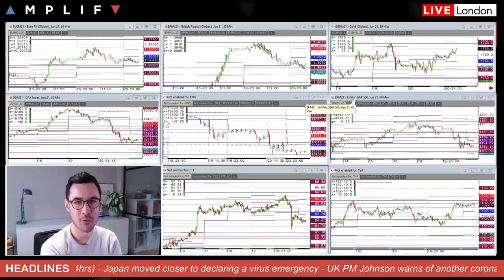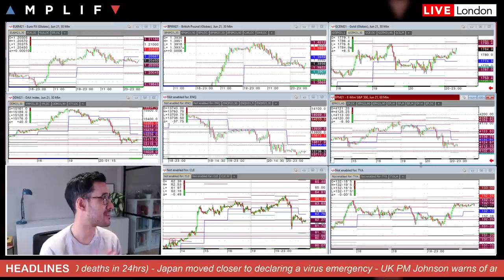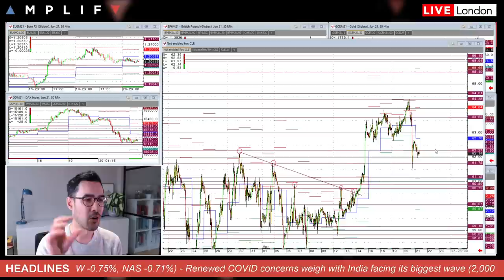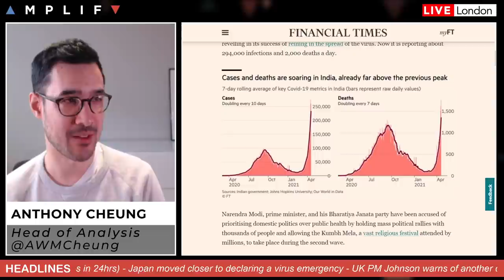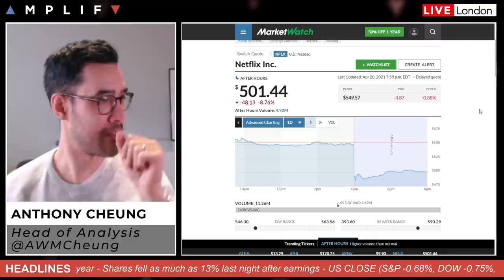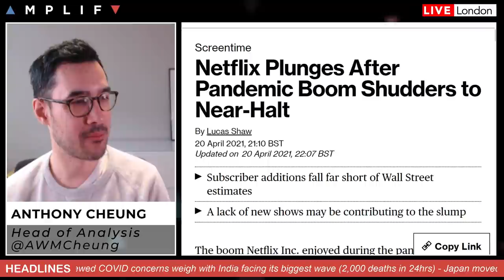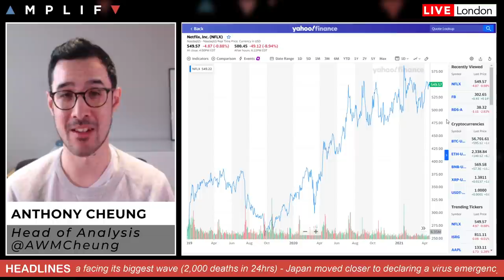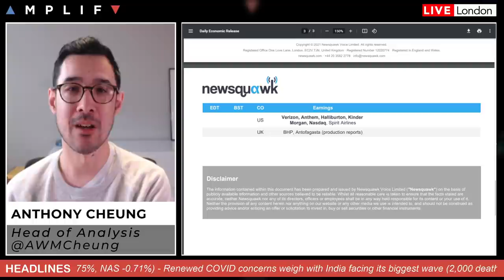Virus Concerns Weigh But Keep Calm & Carry On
Head of Market Analysis Anthony Cheung returns to the daily briefing to discuss the main themes in focus today:

- Overview of market sentiment at the EU open (00:00)
- Update on the global COVID situation (11:35)
- Netflix shares fall as much as 13% after earnings report (17:30)
- Fed's Powell says won't allow 'substantial' overshoot of inflation (23:00)
- API oil inventories show surprise build of 436k (24:44)
- Summary of main calendar events for today (25:02)